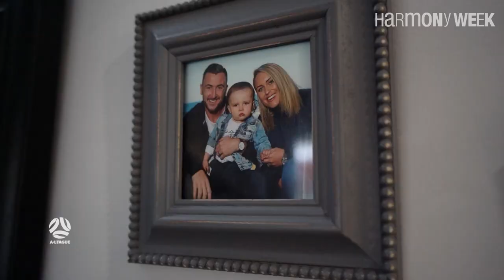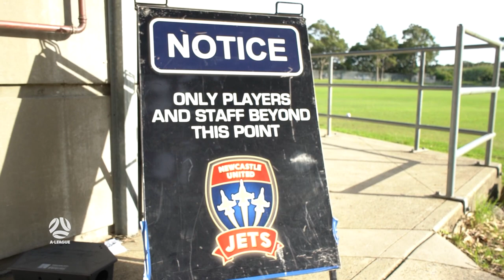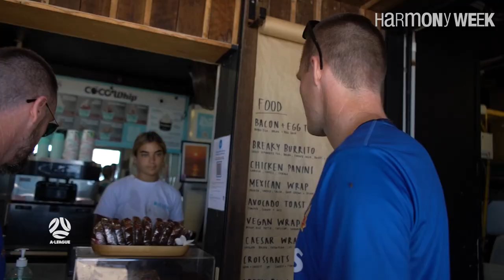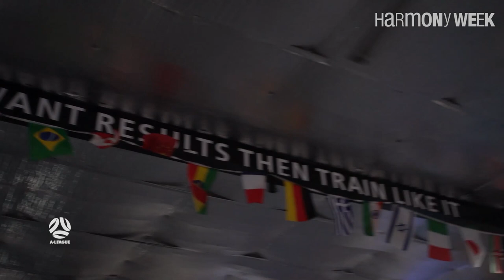Harmony Week | Roy O'Donovan | Newcastle Jets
"We're very proud to be Australian citizens and no matter what happens now, you can't get rid of us." 👏

Watch Roy O'Donovan's remarkable journey from working class Cork, Ireland, to sunny Newcastle, Australia.